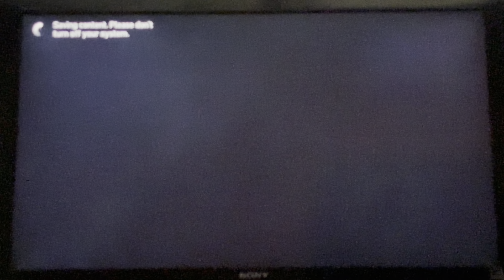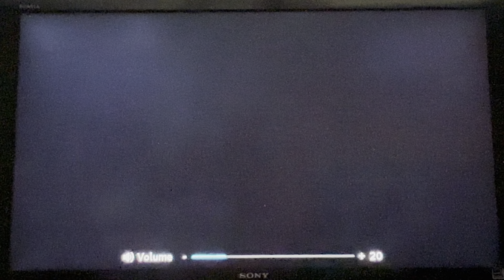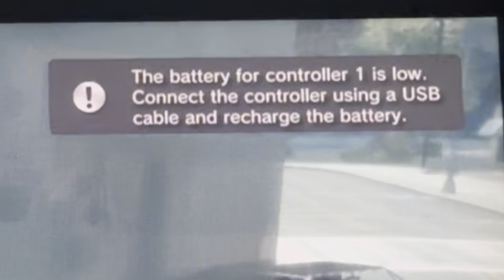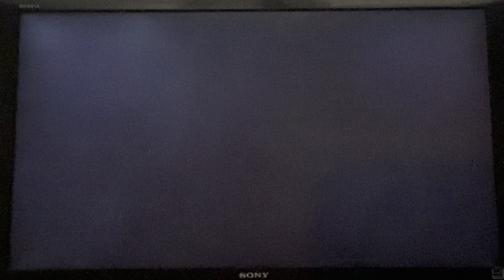My 9th GTA IV Video.